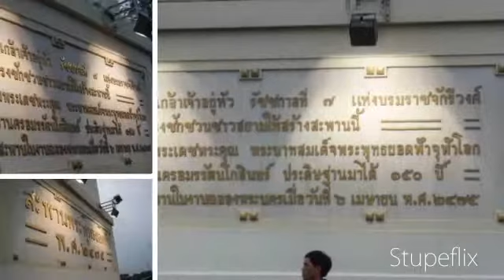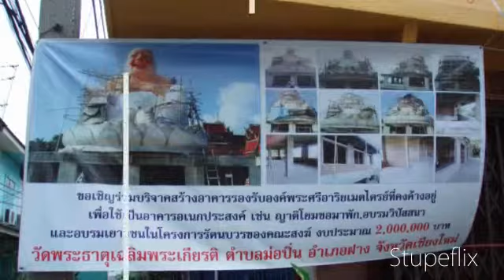My Stupeflix Video - 2011.03.27